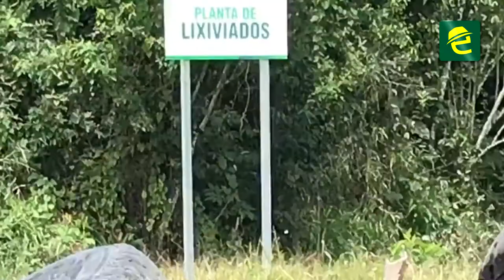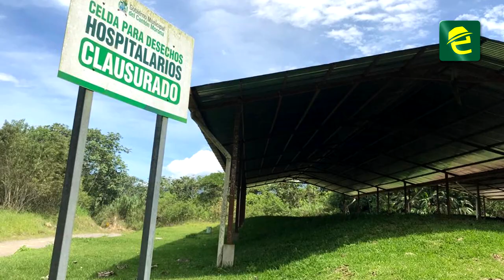Relleno sanitario "es un botadero de basura". Se lo debe además ya reubicar, expresó Alex Madero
EXPRESIONES: el Arq. Alex Madero, profesional y ciudadano de Macas manifiesta que el relleno sanitario "botadero de basura" debe tener un mejor tratamiento

Además, señaló que éste sitio ya debería ser reubicado, pues ha cumplido su tiempo de vida útil.